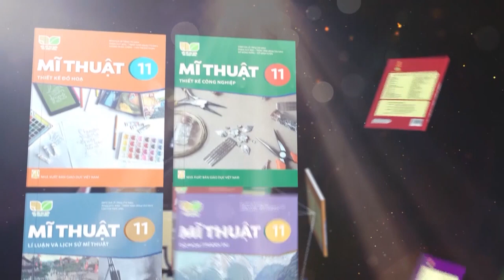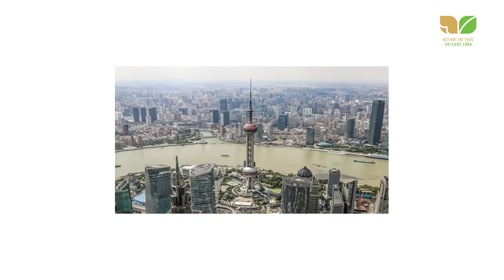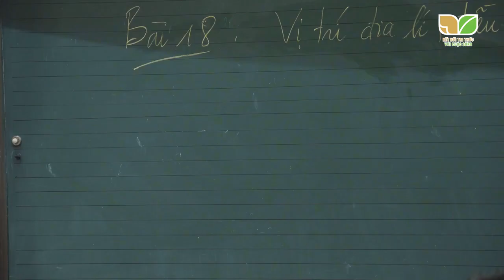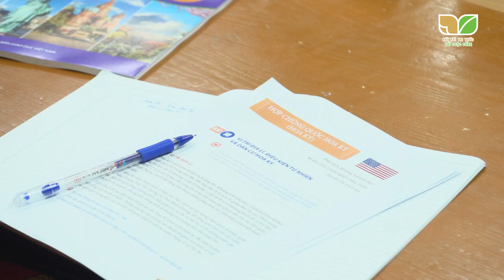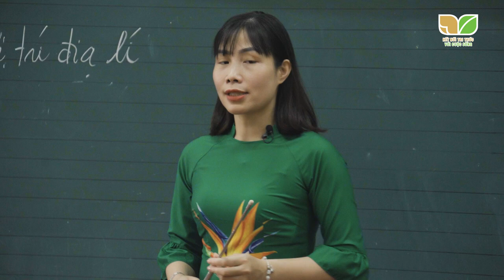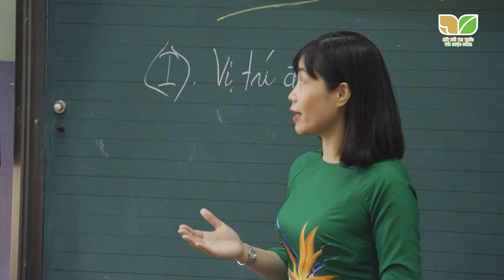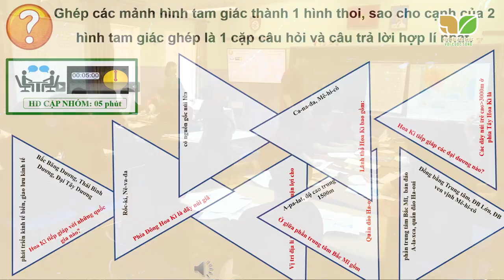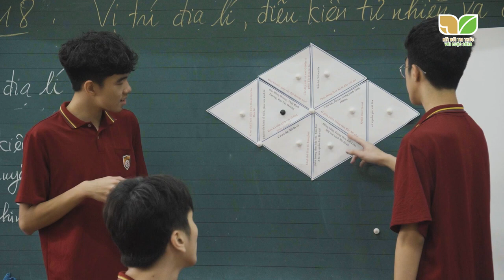Bài giảng minh họa Địa lí 11 - Điều kiện tự nhiên Hoa Kỳ - Bộ sách KNTT